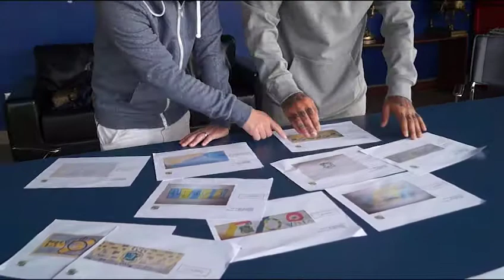Concurso: "Diseña la jineta del capitán"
¡En una difícil y reñida elección, Juan Ezequiel Cuevas y Patricio Rubio escogieron las 7 jinetas que utilizarán en cada uno de los partidos de local de la segunda rueda del Scotiabank 2018!

Cabe destacar que este concurso se realizó en marco de los 109 años de nuestra institución y contempló los diseños de fanáticos de hasta doce años.